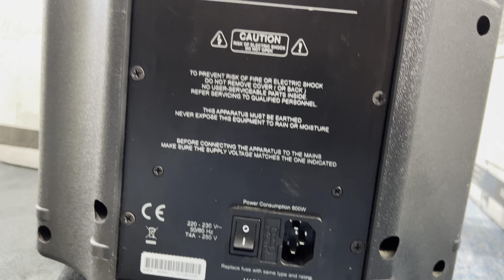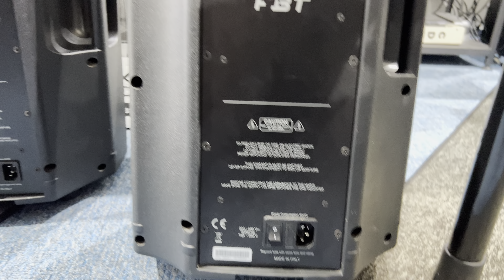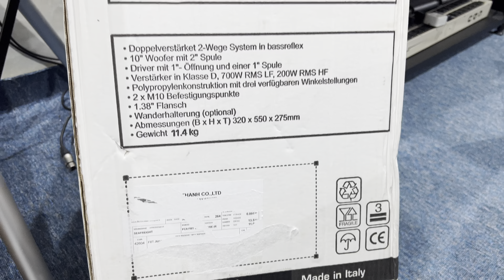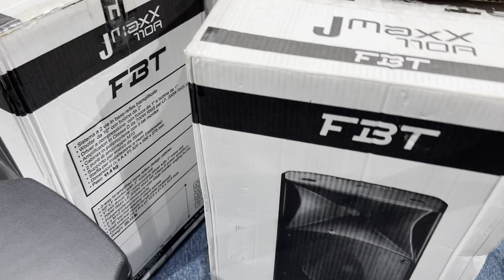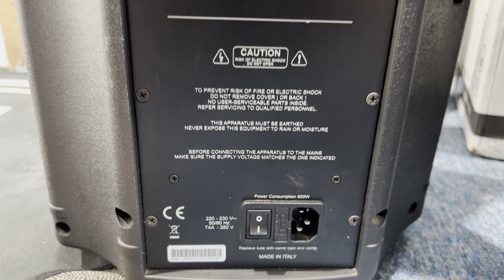Loa jmaxx 110a Italy,giá thanh lý tốt nhất dành cho ace có nhu cầu karaoke 0386282707